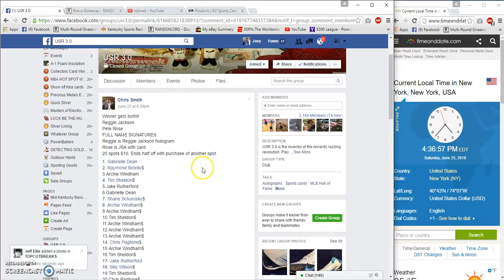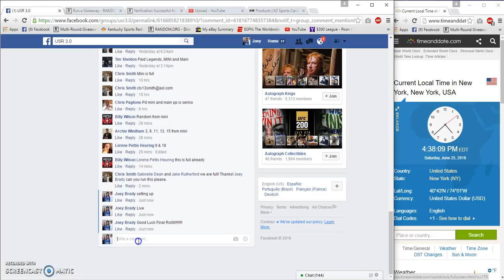Chris Smiths Reggie Jackson and Peter Rose Signed balls